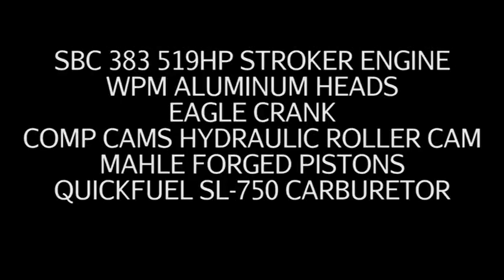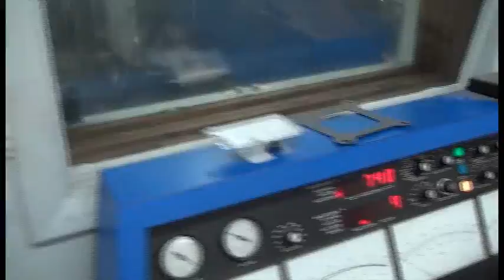SBC 519HP 383 STROKER ENGINE DYNO RUN FOR MARIO DeMARIA BY WHITE PERFORMANCE AND MACHINE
519HP 383 Stroker Motor dyno run for Mario DeMaria by White Performance and Machine.